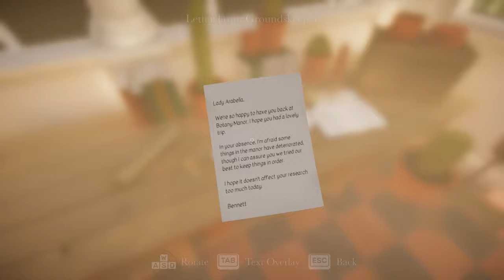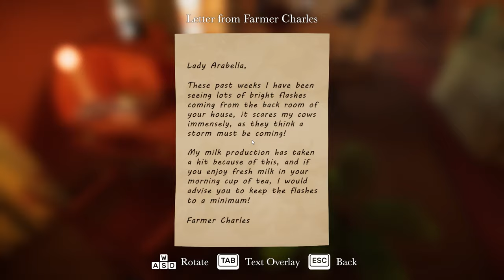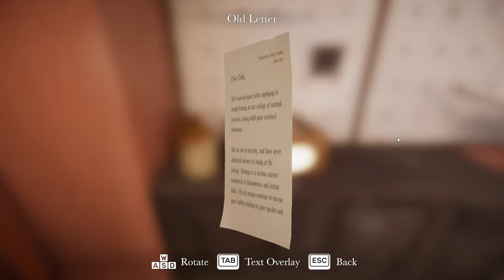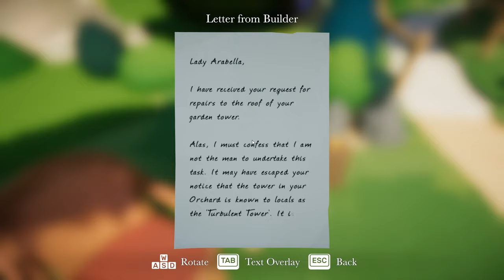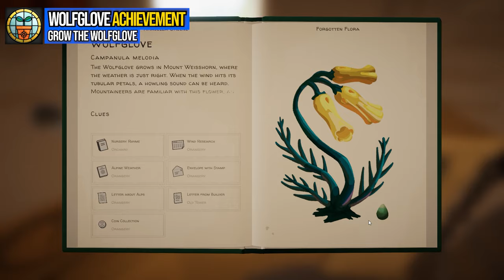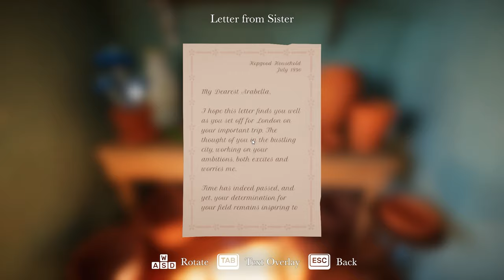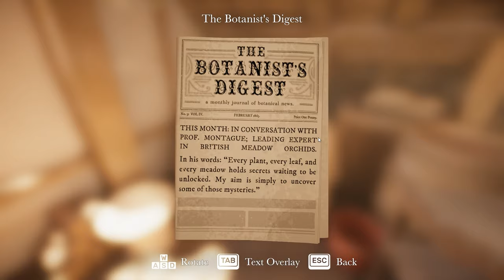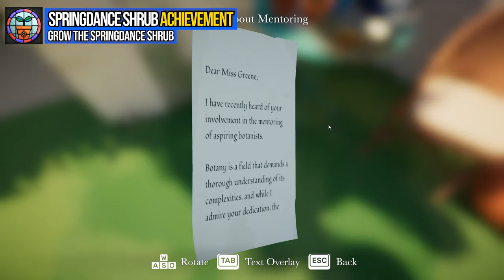Botany Manor – Full Game 100% Walkthrough – All Achievements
Botany Manor 100% achievement walkthrough guide. Botany Manor 100% full walkthrough. You can see Botany Manor all trophy platinum walkthrough following this video.

00:00 – Timestamps
01:51 – Windmill Wort Achievement
04:06 – Let Me In! Achievement
04:26 – Take A Break Achievement
04:54 – Duck 1/5 – White Duck – Quack Achievement
07:40 – Piano Woman Achievement
07:57 – Boom Achievement
08:32 – Fulguria Achievement
12:23 – Duck 2/5 – Porcelain Duck – Quack Quack Quack Quack! Achievement
13:22 – Crack Achievement
13:48 – Phoenix of The Forest Achievement
18:42 – Pixie Tears Achievement
22:42 – Arabella's Painting 1/2 – Art Lover Achievement
22:57 – History Sleuth Achievement
23:44 – Duck 3/5 – Tufted Duck – Quack Quack Quack Quack! Achievement
24:46 – Fixer Upper Achievement
25:29 – Wolfglove Achievement
27:25 – Mountaineer Achievement
28:17 – Photographer Achievement
30:23 – Lockpicker Achievement
32:50 – Grandmother's Vault Achievement
35:16 – Sapphire Gloom Achievement
36:08 – In The Bin Achievement
36:24 – Green Thumbs Achievement
38:51 – Clean and Tidy Achievement
39:20 – Who Needs A Plumber? Achievement
40:38 – Cradle Fern Achievement
43:38 – Duck 4/5 – Mallard – Quack Quack Quack Quack! Achievement
44:26 – Brook Chalice Achievement
47:14 – Nightfall Achievement
51:58 – Springdance Shrub Achievement
01:00:47 – Arabella's painting 2/2 – Art Lover Achievement
01:01:12 – Frogger Achievement
01:02:20 – Help? Achievement
01:03:08 – Duck 5/5 – Egyptian Goose – Quack Quack Quack Quack! Achievement
01:04:23 – Taking A Nap Achievement
01:04:56 – Oscilette Achievement
01:07:26 – Fool's Emerald Achievement
01:10:17 – Botanical Researcher Achievement
01:10:22 – Flower Arranging Achievement
01:12:03 – The End Achievement